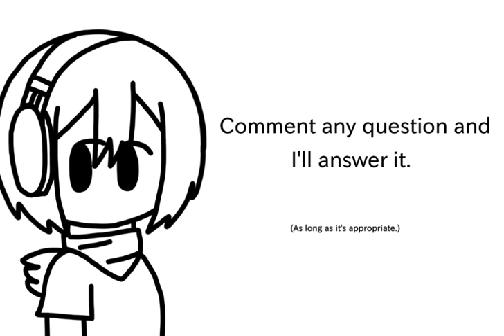Comment any question and I'll answer it.